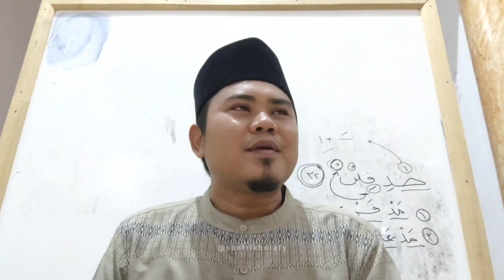Kajian Tajwid Suroh Al Baqoroh Ayat 24 (Part. 1) Bag. 3 | Mesjid DKM Nurul Huda Cikamuning